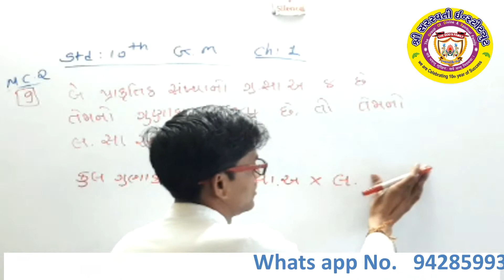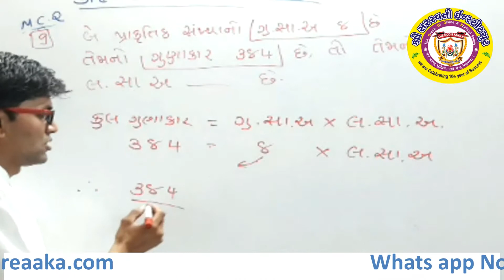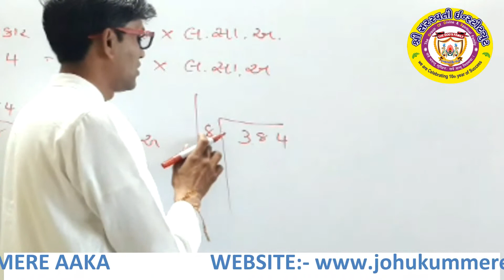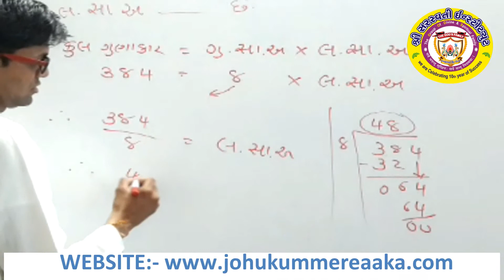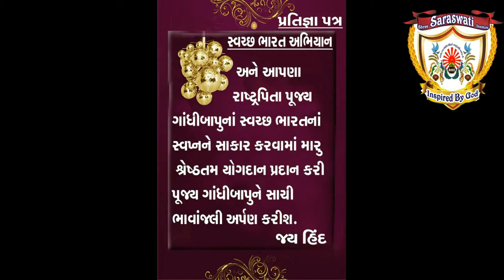CH 1 | STD 10 | MATHS | -MCQ 8 ,JO HUKUM MERE AAKA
STD - 10 SUB MATHS CH 1 -MCQ 8  ,JO HUKUM MERE AAKA